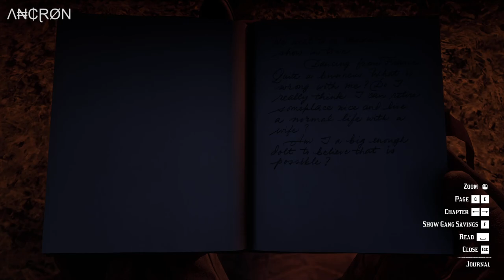Red Dead Redemption 2 - Playthrough - Episode 138